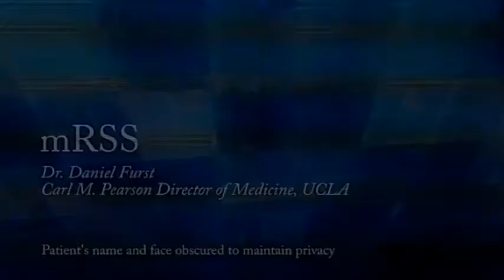Scleroderma mRSS Dr. Daniel Furst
Dr. Daniel Furst of UCLA performs an mRSS Skin Score.